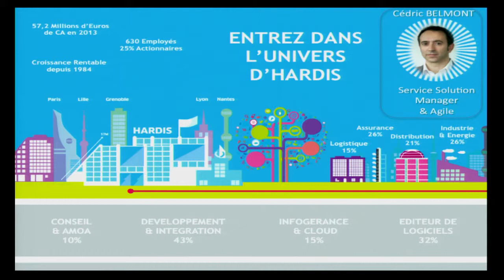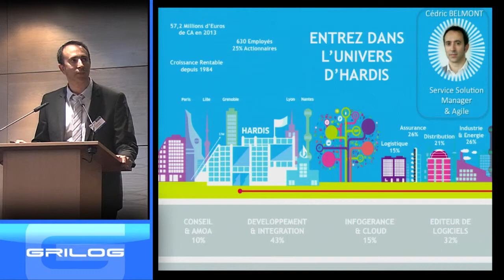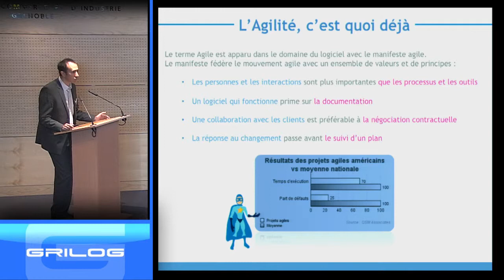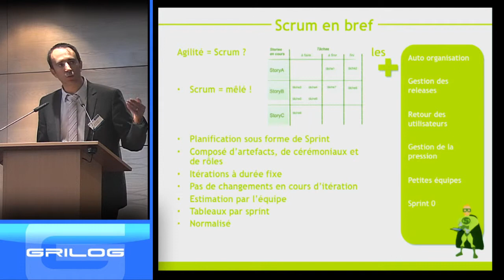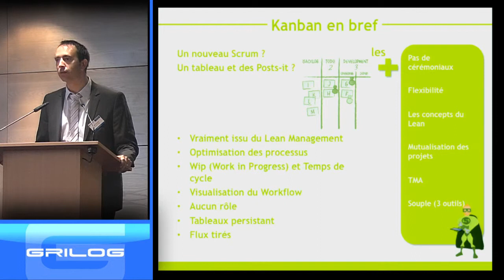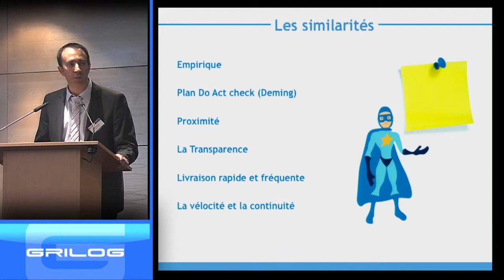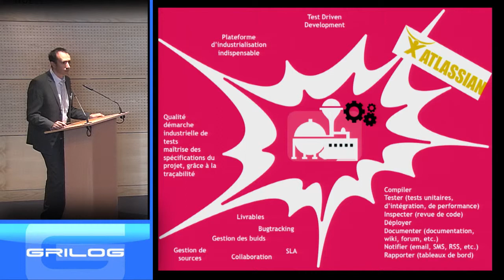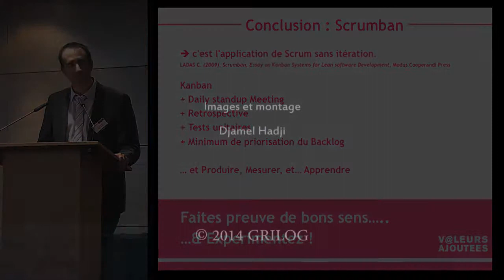« La bonne agilité est-elle une affaire de bonnes pratiques ? »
Cédric Belmont du Groupe HARDIS
« Scrum est devenu très à la mode parmi tous les projets AGILE. Cette méthode conduit à d'excellents résultats. Mais est elle adaptée à tous les projets ? Y a t-il d'autres méthodes qui pourraient devenir plus pertinentes dans des contextes particuliers, comme des projets courts ou de Tierce Maintenance Applicative. Nous préférons parler de bonnes pratiques, et entre Scrum et Kanban, la solution ne pourrait-elle pas être Scrumban ? »